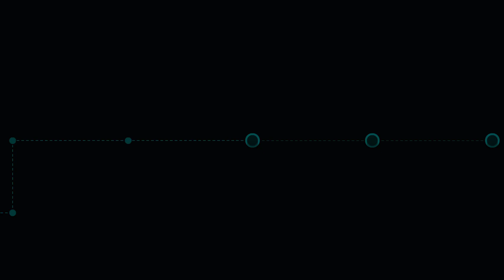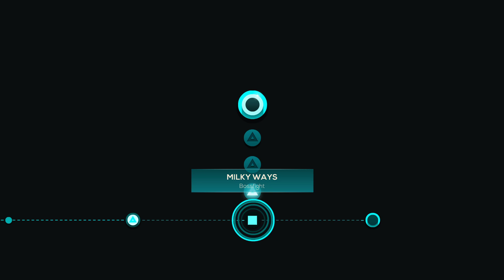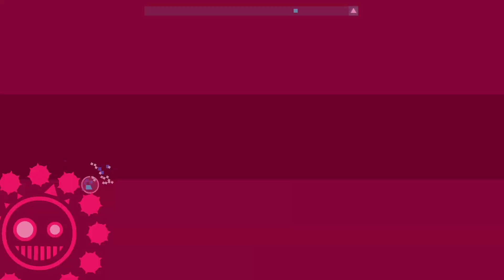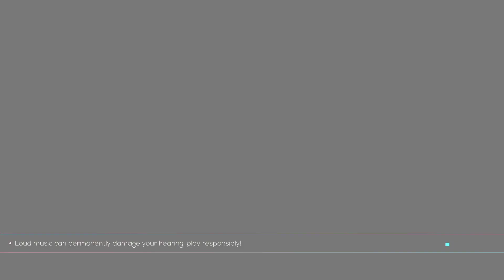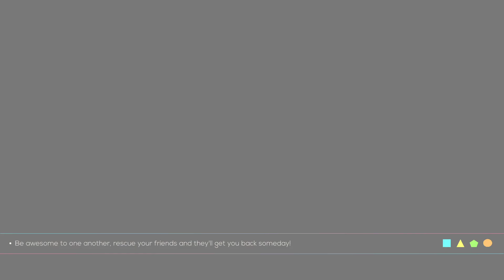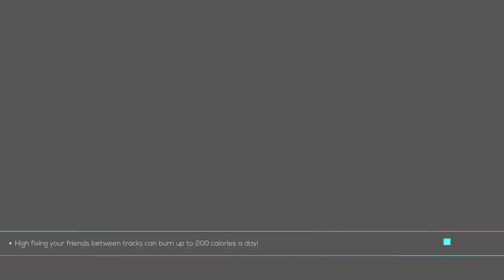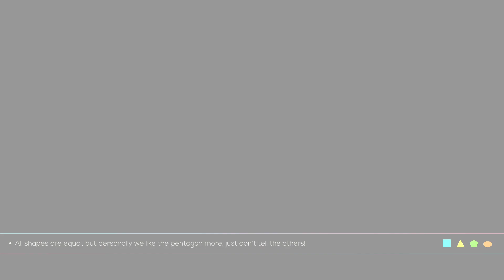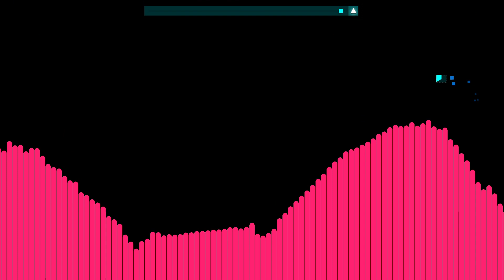Arik plays: Just shapes and beats - 1